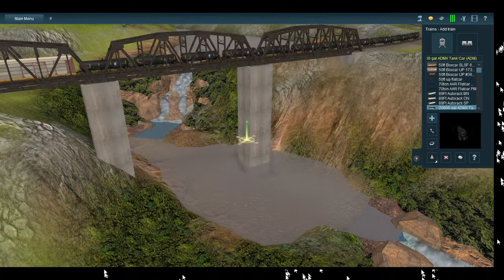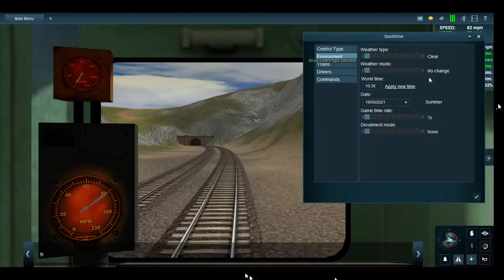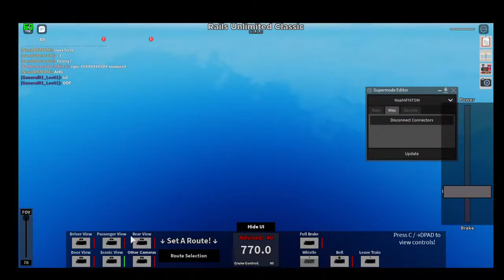Playing Rails Unlimited / Ro Scale Games / Others